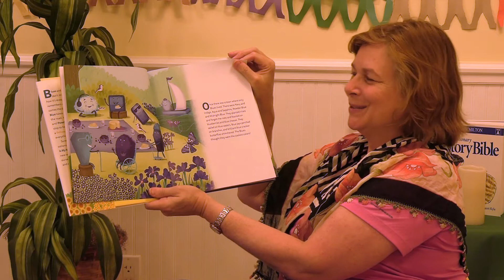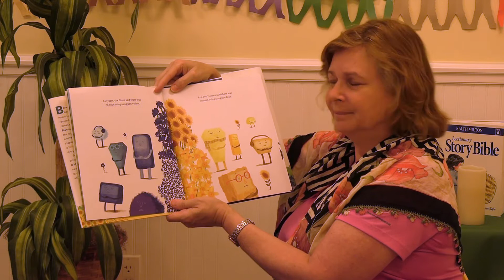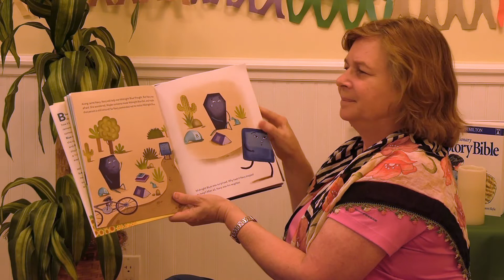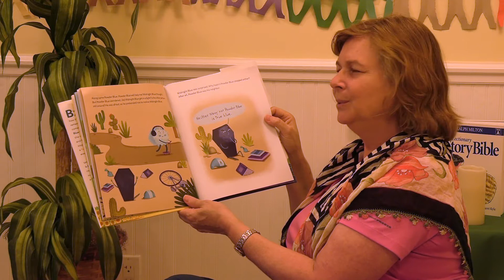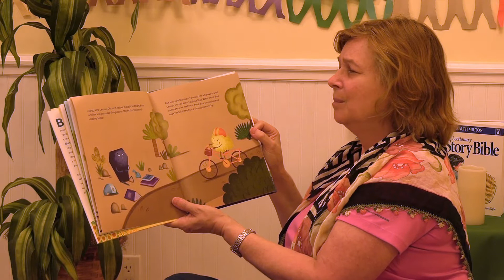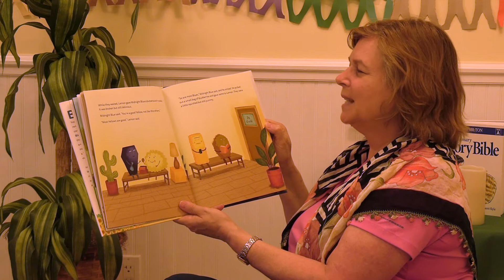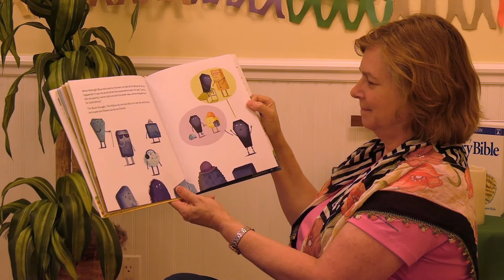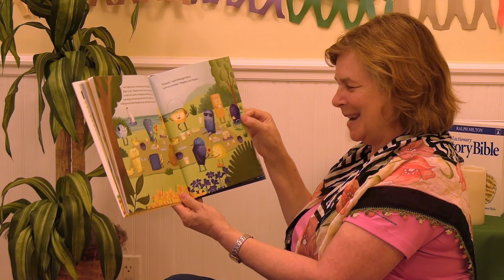Story Time with Pastor Megan - May 6, 2020